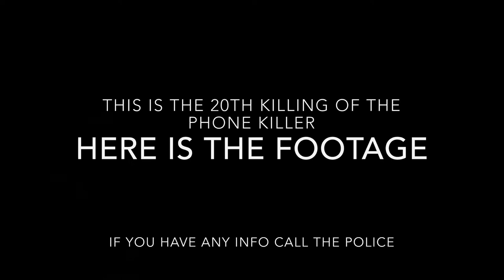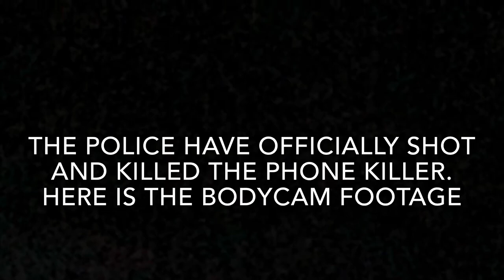Phone Killer 2-Short Horror Film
A young boy gets a brand new phone and he uses it for a bit. Then he slowly realizes that something is wrong. Then things get weirder and weirder from there as he begins to realize that somebody is in his house and that he must get out of there...